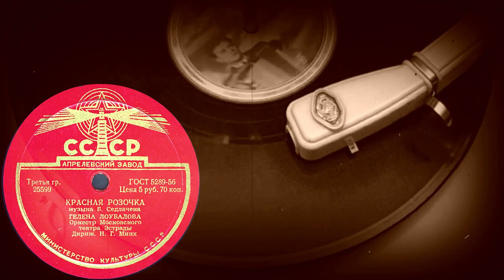КРАСНАЯ РОЗОЧКА исп. ГЕЛЕНА ЛОУБАЛОВА, Оркестр Московского театра Эстрады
КРАСНАЯ РОЗОЧКА музыка Б.Седлачека, исп. ГЕЛЕНА ЛОУБАЛОВА, Оркестр Московского театра Эстрады, Дириж. Н.Г.Минх